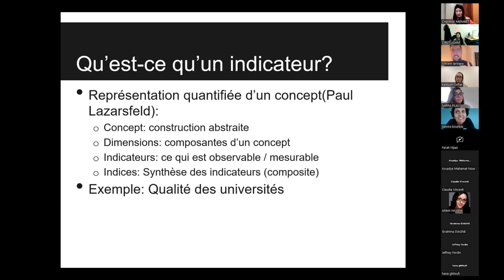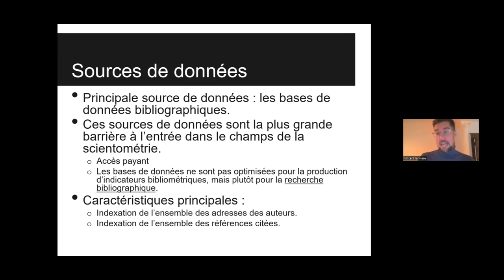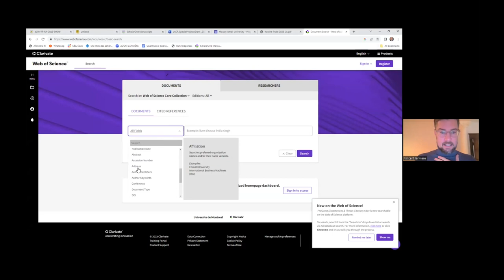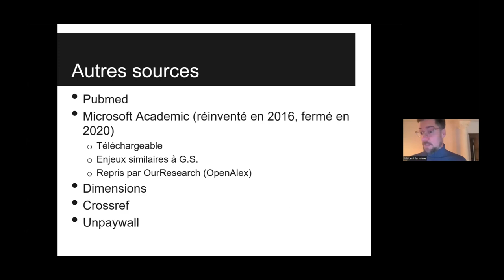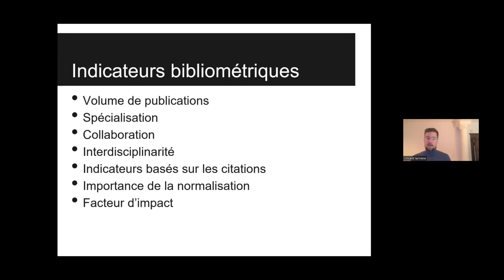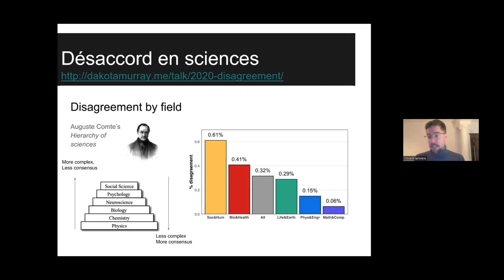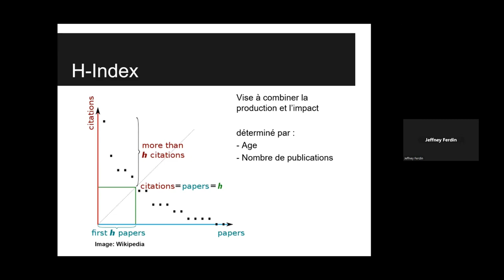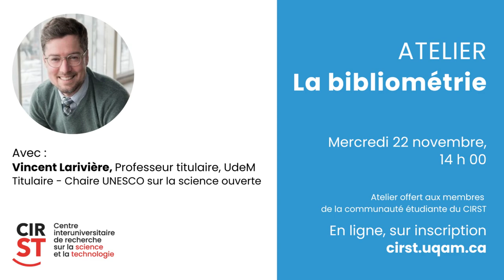Atelier sur la bibliométrie, 22 nov. 2023 avec Vincent Larivière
Description
Dans le cadre du cours STS Méthodologies de la recherche, le CIRST invite ses membres de la communauté étudiante à assister à la formation suivante sur la bibliométrie.

À propos des intervenants
Vincent Larivière est titulaire de la Chaire UNESCO sur la science ouverte et expert mondial en scientométrie. Membre régulier du CIRST, il est professeur titulaire à l’École de bibliothéconomie et des sciences de l’information de l’Université de Montréal.